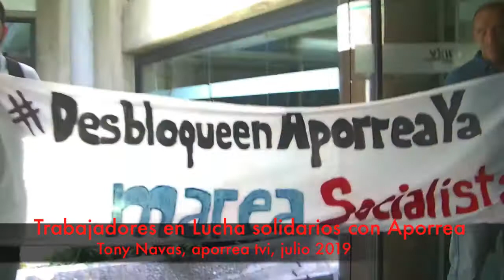Trabajadores en Lucha solidarios con Aporrea, Tony Navas, aporrea tvi, julio 2019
Martes, 02 de julio de 2019.-  Tony Navas, de Trabajadores en Lucha y Sintrasalud Distrito Capital, expresó el jueves 27 de junio, desde la CANTV: queremos desde Trabajadores en Lucha expresar nuestra solidaridad con la página Aporrea, en virtud de este atropello que viene manteniendo un gobierno que se dice que es víctima de un bloqueo, pero que aplica el mismo esquema del bloqueo para eliminar la crítica y para limitar los adversarios que con toda razón señalan un conjunto de políticas erráticas y de responsabilidades de actos bochornosos de corrupción.

Que viene hambreando al pueblo y a los trabajadores.

El bloqueo de Aporrea constituye otro lugar mas en la cara, en el rostro de un gobierno, que cada vez mas, configura una actitud protofacista, una actitud que no tiene nada que ver con las premisas que alguna vez levantó de supuesto Socialismo, de supuesta Revolución que reivindicaba lo popular.

Este es un gobierno que no quiere que se conozca lo que está pasando en este país.

Los de Trabajadores en Lucha no podemos menos que solidarizarnos con la página Aporrea y con la justa lucha que tienen sus editores y que tenemos todo el movimiento popular, para que se siga reflejando la realidad crítica, la realidad trágica que hoy estamos viviendo.